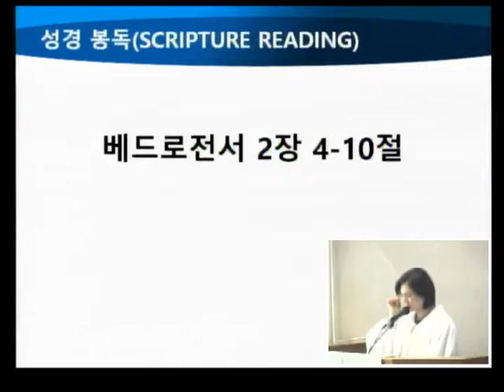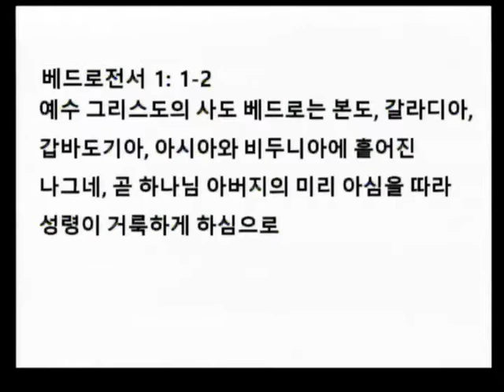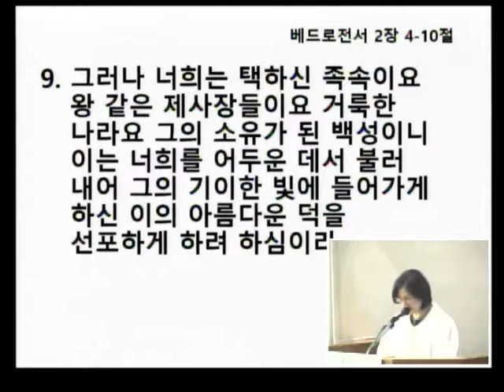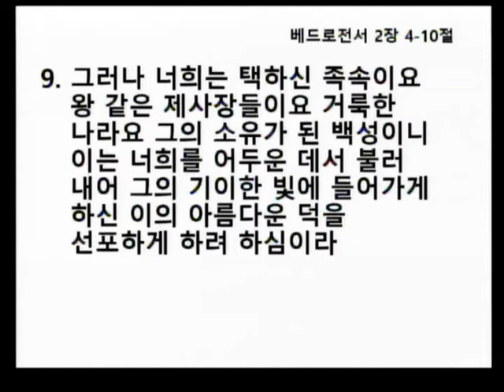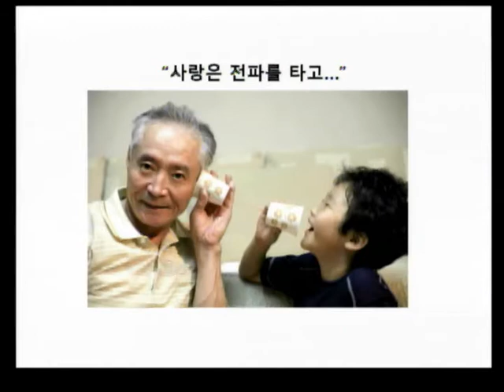Sermon_20170507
Sunday Worship Service Streaming Service